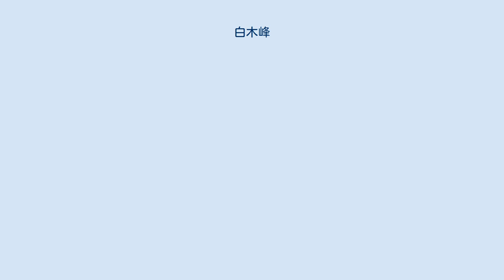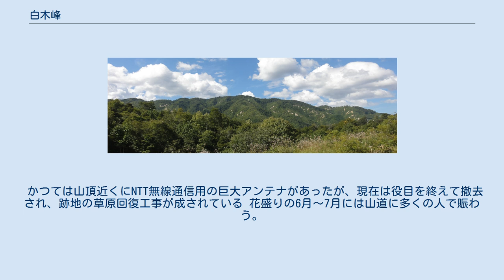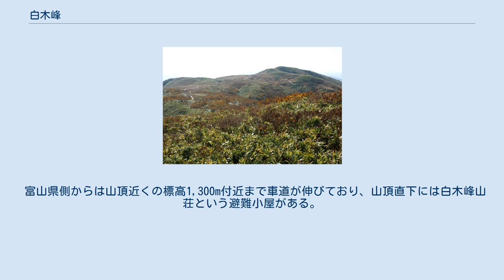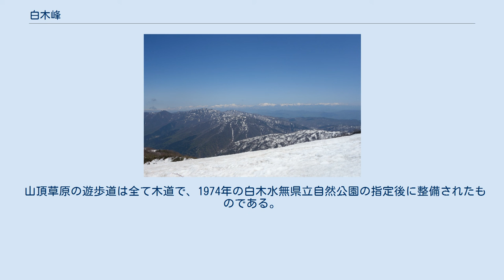白木峰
白木峰（しらきみね）は、富山県富山市と岐阜県飛騨市の県境に位置する標高1,596mの山である。
山頂に広大な草原と様々な高山植物が見られるのが特徴。
白木水無県立自然公園の中心の山。
日本三百名山、ぎふ百山に選ばれている。
 山頂はニッコウキスゲなどの高山植物が多く自生する草原である。
毎年7月10日前後にはニッコウキスゲ大群落が一斉に花を咲かせる。
周囲に金剛堂山以外に遮る物がなく、両白山地や飛騨高地、立山連峰などの各山々の展望に優れる。
 白木峰にはいくつもの池塘があるが、その中で最大の池には浮島が存在する。
小白木峰南部にも比較的大きな池塘がある。
 白木峰の山名の由来は山の中腹に細々とした、幹の白いブナ疎林が広がっていたことによるとされる。
 かつては山頂近くにNTT無線通信用の巨大アンテナがあったが、現在は役目を終えて撤去され、跡地の草原回復工事が成されている 花盛りの6月〜7月には山道に多くの人で賑わう。
また、秋には草紅葉やナナカマドも美しい。
 稜線南部には小白木峰というピークがあり、その山名通り白木峰と比べて小さめの山頂草原が見られる。
 白木峰の、大長谷川を挟んで西側にある金剛堂山は富山藩側では「西白木峰」と呼ばれていた。
 白木峰の地層は主として石灰岩と石英長石質岩より構成されるが、周囲に比べて地層中の石灰岩の割合が高いのが特徴である。
石英長石質岩は，主に石英、斜長石、カリ長石、斜長石、及び黒雲母よりなる。
石灰岩は、解石よりなる晶質石灰岩で，しばしば鱗片状の黒鉛が含まれる。
また、層状のドロマイト質部分が含まれ、その中にはフォルステライト・斜ヒューム石・蛇紋石・透角 閃石・金雲母などがある。
 白木峰は、稜線部に隆起準平原と言われる広い平坦地が存在する。
また、白木峰は亜高山帯にもかかわらず山頂部に高木が生えず草原が広がるが、これは強い季節風の影響による風衝草原と考えられている。
 池塘にはクロサンショウウオやイモリ、モリアオガエルなどが生息し、ワタスゲなどが生えている。
 草原にはゼンテイカやイワウチワ、イワカガミ、ウラジロヨウラク、ササユリ、ギボシアザミ、コバイケイソウ、ニッコウキスゲなどが自生し、チングルマやヒメシャクナゲの小群落も見られる。
笹薮にはシャクナゲ、ナナカマド、ツゲなどが自生する。
 富山県側からは山頂近くの標高1,300m付近まで車道が伸びており、山頂直下には白木峰山荘という避難小屋がある。
山頂付近は広々とした草原地帯で、池塘が点在し展望は良い。
車道終点からは約40分ほどで山頂に立てる。
他のルートとしては国道472号沿いにある発電所から登るルートや、岐阜県側の万波高原から小白木峰（標高1436.7m）を経て登るコースなどもあるが、あまり歩かれていない。
 山頂草原の遊歩道は全て木道で、1974年の白木水無県立自然公園の指定後に整備されたものである。